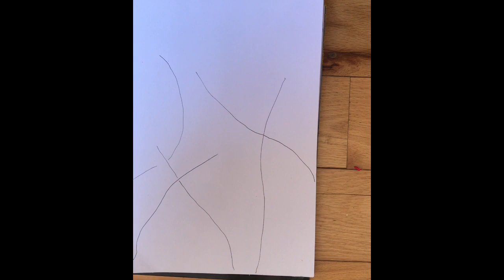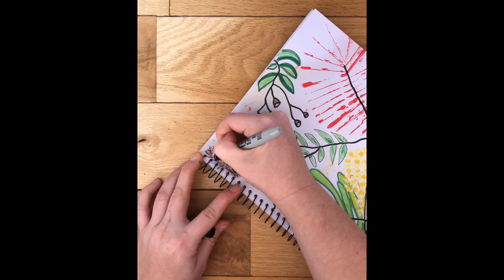Australian Native Flower Artwork